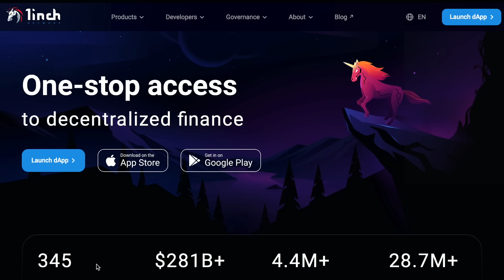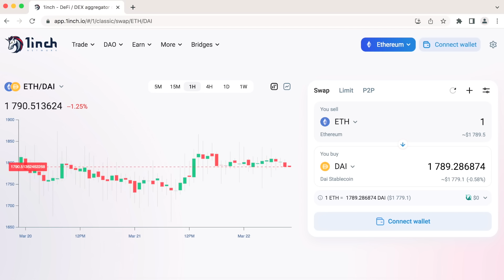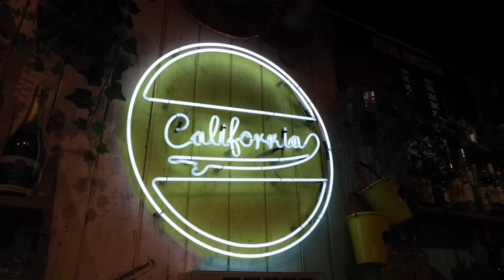GregMMA, Cyrille Diabaté & Brice face à une AVALANCHE DE PATATES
Soutenez les combattants de MMA avec 1inch :
Achète, vends, stack tes tokens et effectue des transferts sans frais avec 1inch !

Karaté Bushido est le leader de la presse des arts martiaux et sports de combat en France depuis 1974.
Le magazine a rassemblé des experts reconnus des sports de combat et de la self-défense afin de confronter les vécus.
C’est ainsi que GregMMA interviewe Cyrille Diabaté, ancien combattant du Pride et de l'UFC, ainsi que le phénoménal Brice Postal.
Entre théorie et pratique, cette vidéo à but éducatif évoque les réactions possibles face aux tristes événements qui parsèment l’actualité.
Toutes les personnes présentes dans la vidéo sont équipées de protections et sont des professionnels, professeurs et ceintures noires. Vidéo tournée au California Avenue, 33 bis Rue des Lombards, 75001 Paris.
Instagram de Cyrille Diabaté : @dasnake197